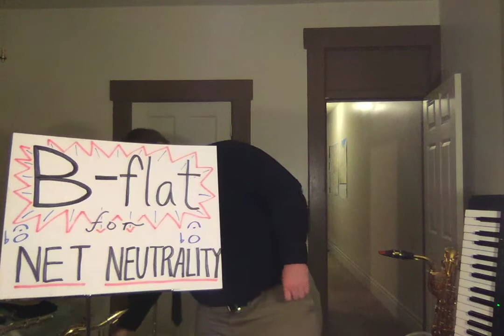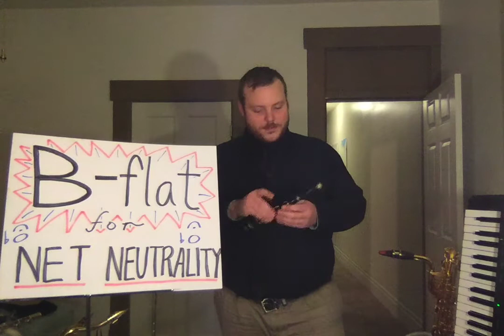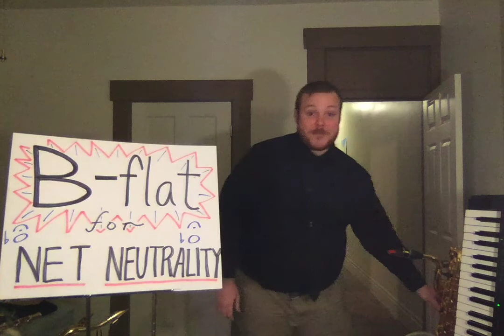B-flat for Net Neutrality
Play or sing a B-flat for net neutrality.

Something else you can do for net neutrality: text "resist" to 50409. This is a service called "Resist Bot" and it enables you to easily send a letter to all of your representatives, and the president if you wish.

Areas in red have only ONE internet service provider option. Thank you for Carlos M. Fuentes for hipping me to this.